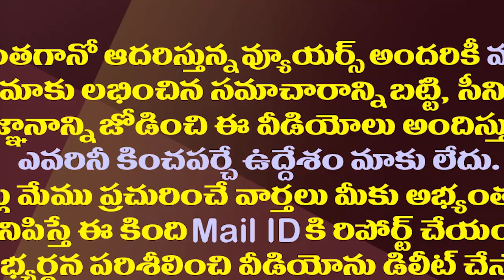చంద్రబాబు పవన్ తో జగన్ వారియర్స్ డైరెక్ట్ ఫైట్| YSRCP MLAs Directly Targeting Chandrababu And Pawan